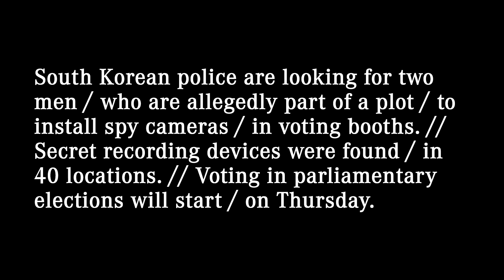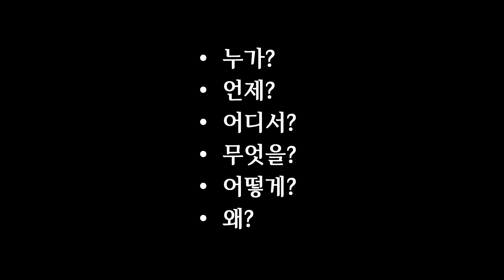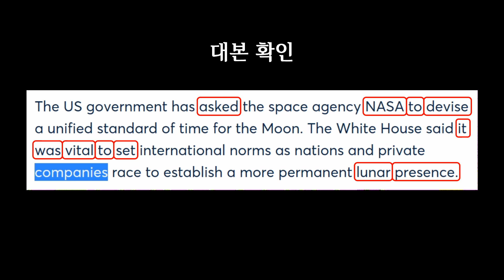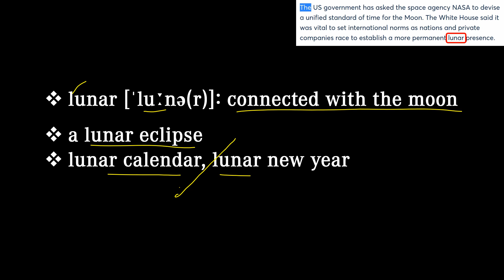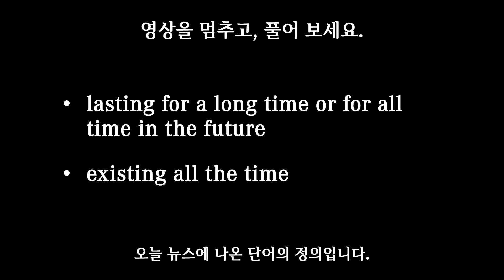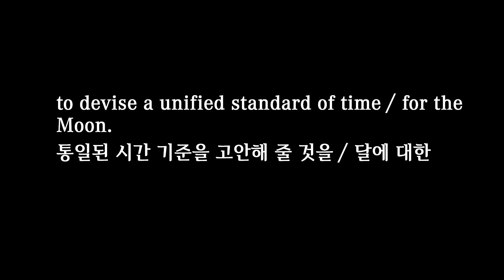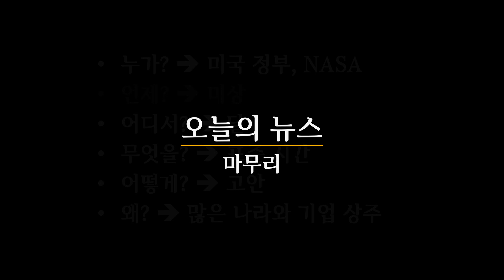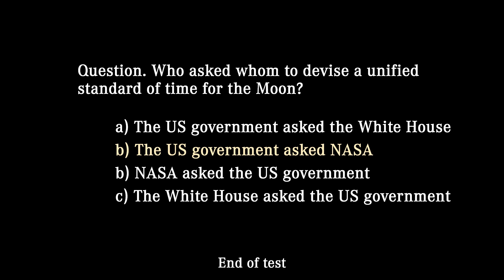영어뉴스 – 달 표준시 (2024. 4. 4)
대본(transcript)
The US government has asked the space agency NASA / to devise a unified standard of time / for the Moon. // The White House said / it was vital to set international norms / as nations and private companies race / to establish a more permanent lunar presence.

미국 정부는 NASA에 달에 대한 통일된 시간 기준을 고안해 줄 것을 요청했습니다. 백악관은 여러 국가와 민간 기업들이 달에 상주하기 위해 경쟁함에 따라 국제적인 표준을 정하는 것이 중요하다고 말했습니다.

00:00 영상시작
00:05 어제 뉴스
00:25 청취력 테스트
00:55 오늘 뉴스
02:10 빈칸 채우기
02:45 내용 분석
05:45 퀴즈 (정답: permanent)
06:10 섀도잉
07:59 마무리
08:35 청취력 테스트 (정답: b)

devise [dɪˈvaɪz]: to invent something new or a new way of doing something (고안하다)
A new system has been devised to control traffic in the city.

vital [ˈvaɪtl]: necessary or essential in order for something to succeed or exist (필수적인); connected with or necessary for staying alive (생명과 직결된); (of a person) full of energy and enthusiasm (활력이 넘치는)
Patience and a cool head are vital for investors.

norm: a situation or a pattern of behaviour that is usual or expected (규범); (norms) standards of behaviour that are typical of or accepted within a particular group or society (정상, 표준)
Small families are the norm nowadays.

lunar [ˈluːnə(r)]: connected with the moon
a lunar eclipse
lunar calendar, lunar new year